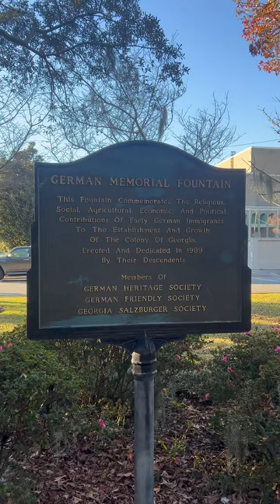German Memorial fountain, Savannah Georgia.